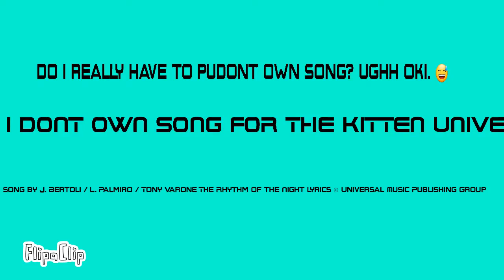Rhythm of the night. animation meme.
well. that only took 9 hours and thirty three minutes and yet im still up. at 5:34 🙂🙂🙂🙂🙂🙂🙂AHHHHHH-
So ive tried to make a animation meme before but...it uhhh got DelEaTeD sooo that was fun. so encouraged by mochileafs words and the strong memorys from rhythem of the night, i decided to make a meme. it was quite fun i must say!! i dont own song J. Bertoli / L. Palmiro / Tony Varone
the ocs are the same cats from my second most popular video the "fly high" on with the cat with gold armour. she DOESNT EVEN HAVE A NAME!!! whats up with that!? anyway. i will think of one soon. i hope you enjoy and i willbe suprising you with absolutly nothing and then an unexpected really big video pops up!!but ie. yeee im gonna TRY to sleep. as you can see ITS NKT WORKING OUT. by guys and girl!